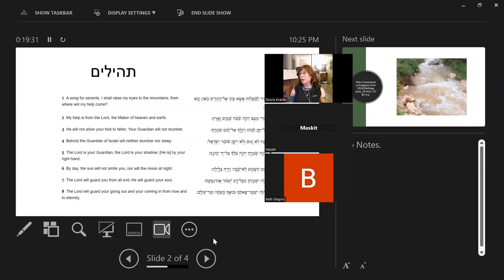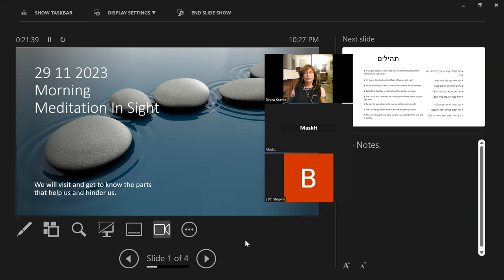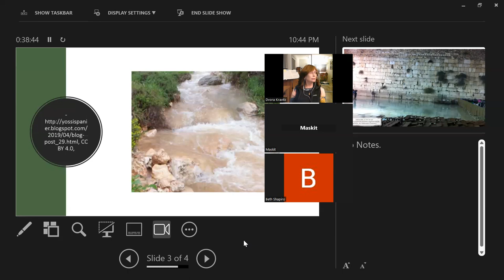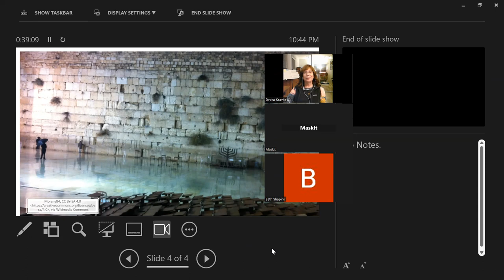Jewish Meditation, connect to the Almighty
We connect with HaShem as our constant source of support, and compassion, and then journey inside to send compassion to our internal parts.